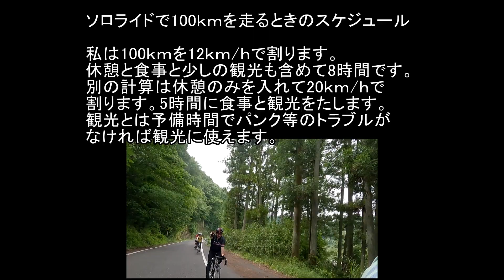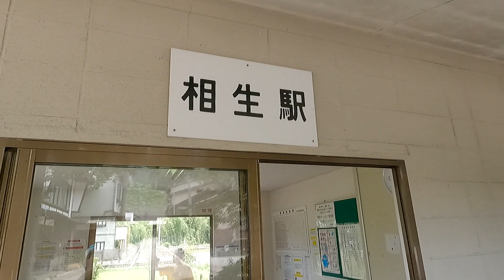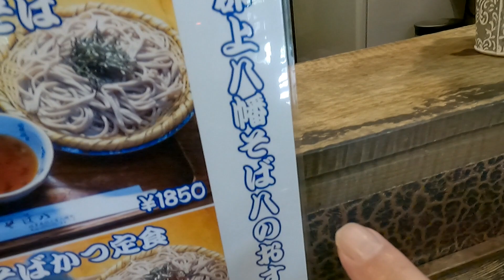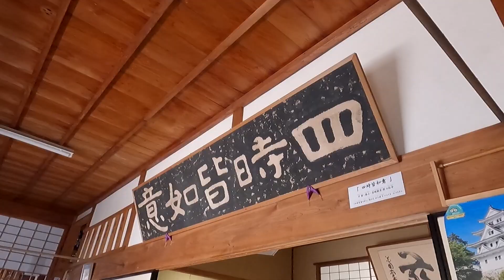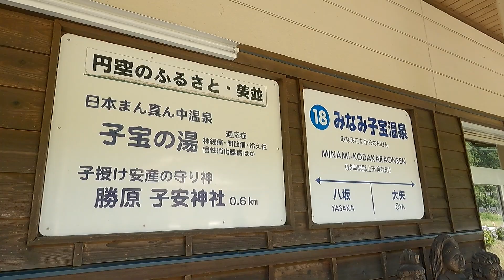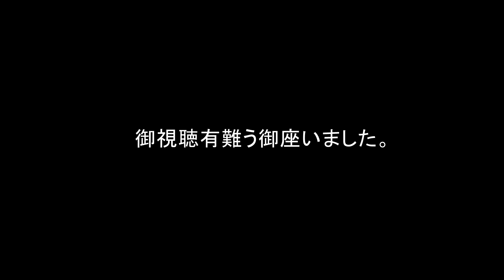初心者の100㎞ライド、郡上八幡タッチライド、慈恩寺、岐阜チャリクラブ、20230618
初心者の100㎞ライドを企画したらシニアのライダーが沢山参加されました。
小学生から高齢者まで楽しく走れました。ほぼ9時間の行程になりましたが
予定どうりでした。
レンタルＥバイクも参加しましたがバッテリー残量が気になりペースが合いませんでした。
美濃市からでしたから70㎞位の距離は不安がありますね。

パンク2回、立ちごけ2回、追突1回、大きなミスコースは無しでした。

行きは22㎞/ｈから25㎞/ｈでユックリ行きました。余裕で郡上に着きました。
帰りは下り基調で25～30㎞/ｈでできるだけ休憩を多くとってノンビリ帰りました。
帰りの美濃大橋からファミリーパークの12ｋｍが退屈で長く感じました。

そば八
〒501-4223 岐阜県郡上市八幡町稲成５４３−１

鐘山慈恩護国禅寺
〒501-4222 岐阜県郡上市八幡町島谷３３９

♯郡上八幡、♯慈恩禅寺、♯岐阜チャリクラブ、